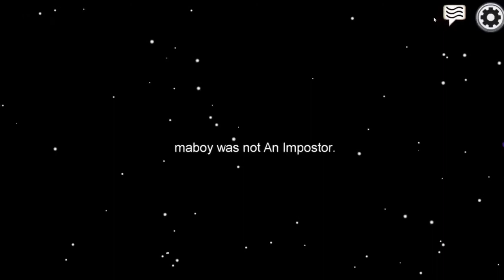Smooth brains and big brains | among us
Finally another among us vid